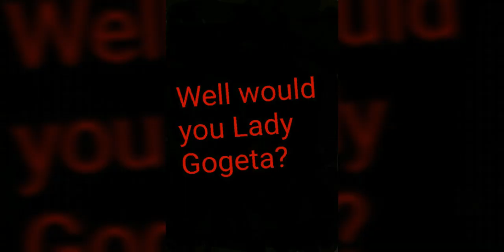When I kiss 21, Lady Gogeta finally cares.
Don't know why though, when she's cheated on me 45 times, 7 with Piccolo...